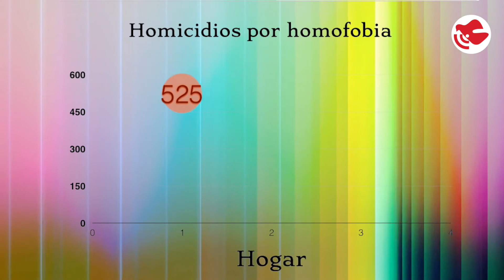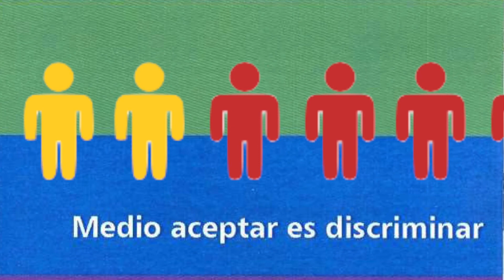Homofobia y Transfobia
Video Blogs Somos el Medio

Esta conducta intolerante y discriminante hacia las diferencias sexuales va de la exclusión, insultos a agresiones físicas que llegan al homicidio y suicidio.